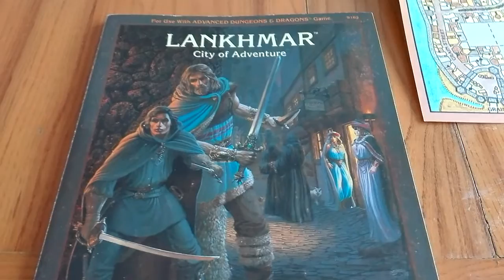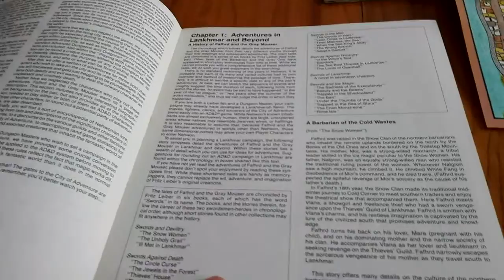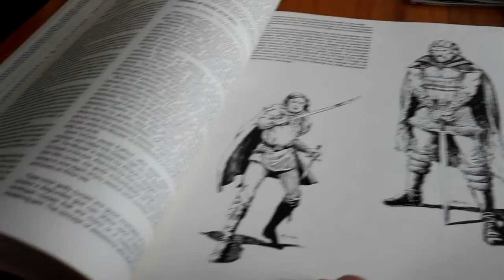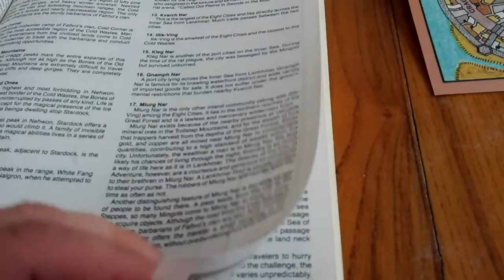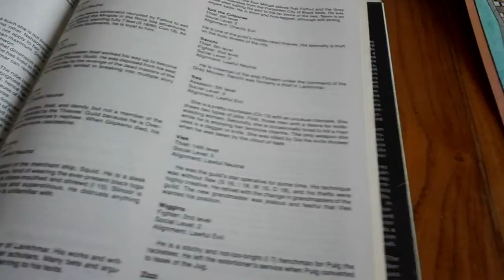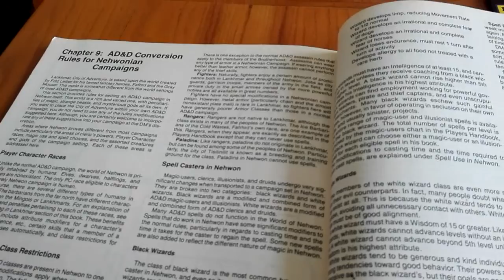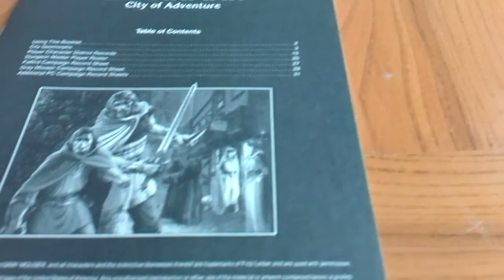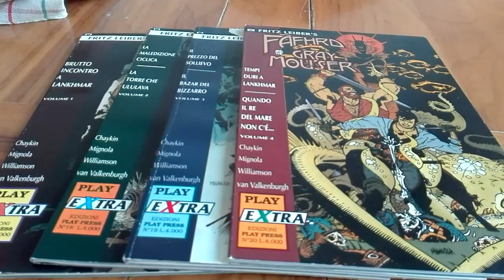Lankhmar city of adventure - il template della città di greyhawk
Ottimo modulo per ambientare una campagna cittadina per ad&d, il primo pubblicato da tsr (city state of invincible overlord venne pubblicato da judges guild su licenza). Ben scritto, molto adattabile, molto fedele agli scritti di fritz leiber